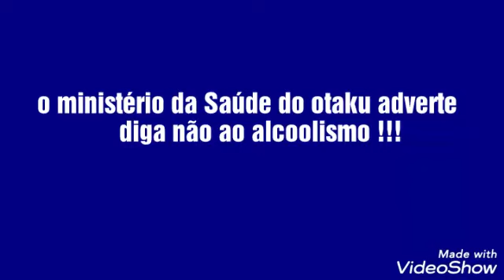geekomédia #1 🍀FANTASTIC FAIR 🍀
Compartilhe

Comente